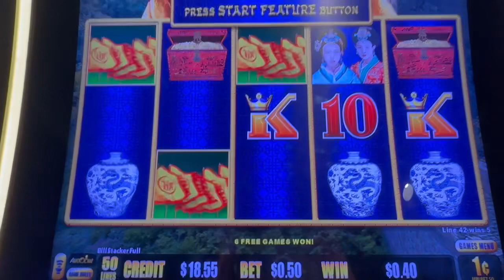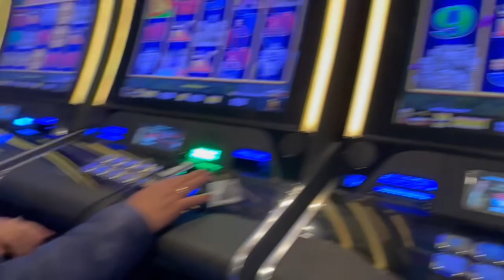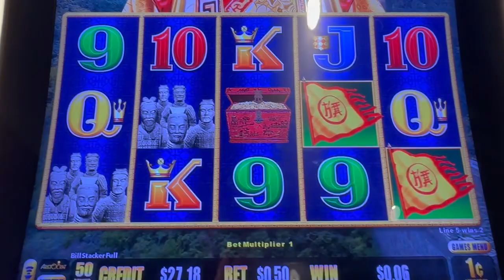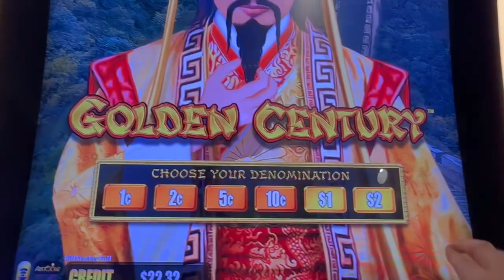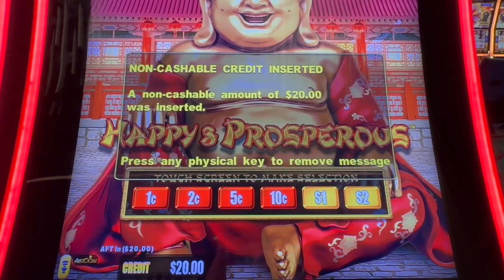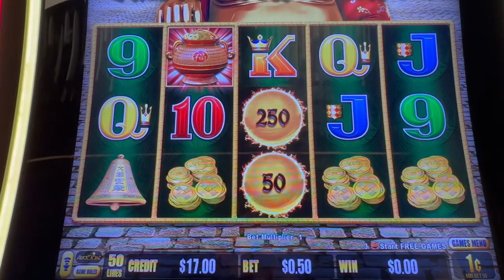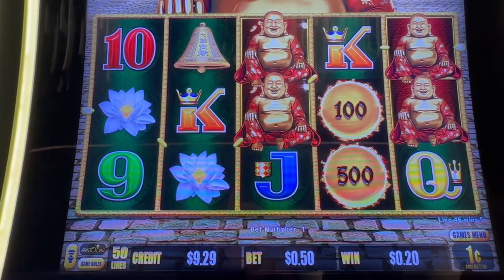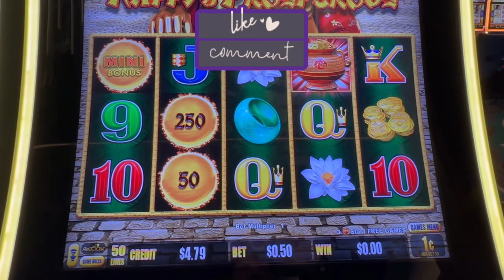I was hoping Dragon Link would help convert my Freeplay into some profit!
Join me every Friday as I post my conversion of Freeplay at various casinos! I will also be including losses to show the reality of gambling. Hope you enjoy them!

Played Dragon Link using Freeplay and cashed out with a little bit of profit!